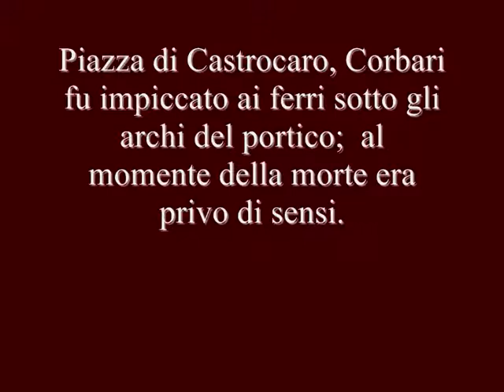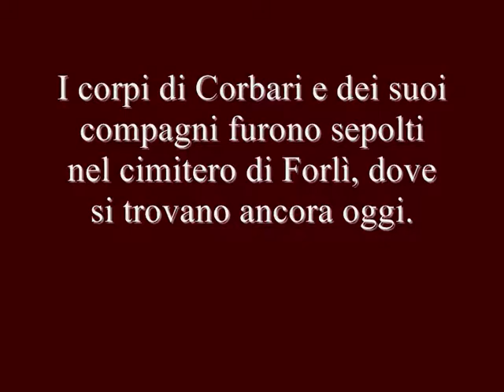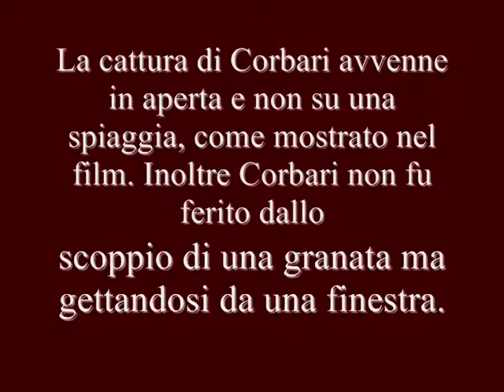Corbari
Video sulle imprese del partigiano romagnolo Silvio Corbari  che combatte contro i nazifasciti tra il 1943-44. Ricorreva spesso a beffe e travestimenti per ingannare e umiliare i suoi nemici; si assunse sempre la responsabilità dei suoi attacchi e divenne una sorta di eroe popolare aiutando la popolazione con cibo e denaro.
Conquistava cittadine creando "repubbliche libere", liberava ostaggi, attaccava pattuglie isolate e colonne di veicoli, rubava armi e materiali e uccideva personalità in vista (uccise un console della milizia fascista). A 21 anni dopo 10 mesi di azioni eclatanti venne infine tradito da uno dei suoi compagni, catturato dai fascisti e impiccato. Dopo la guerra gli sarà conferita la Medaglia d'Oro per la Resistenza e nel 1970 fu girato un film sulla sua lotta partigiana con protagonista Giuliano Gemma.